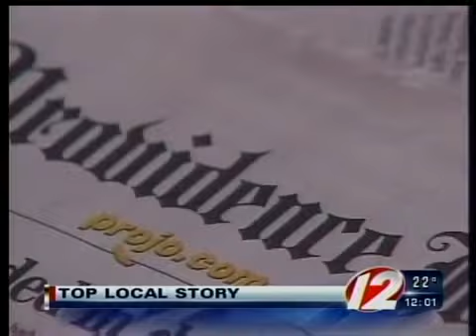Mail carrier scam suspect faces judge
The man accused of scamming at least half a dozen Providence Journal subscribers out of cash faced a judge Tuesday.